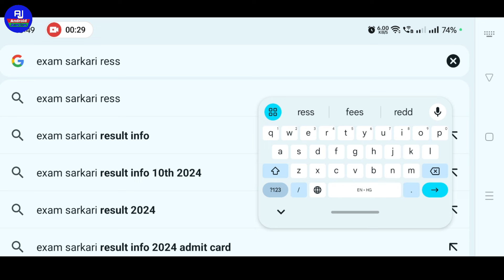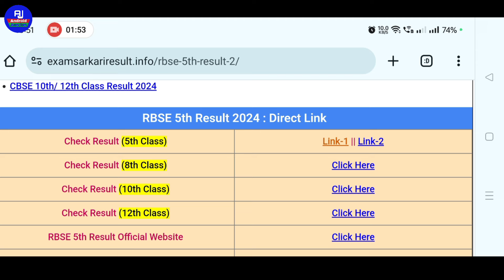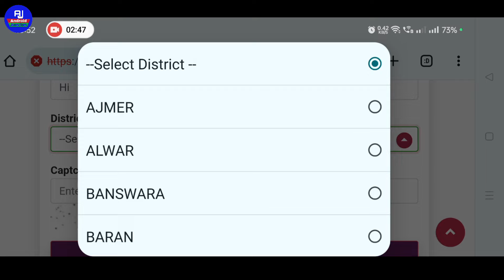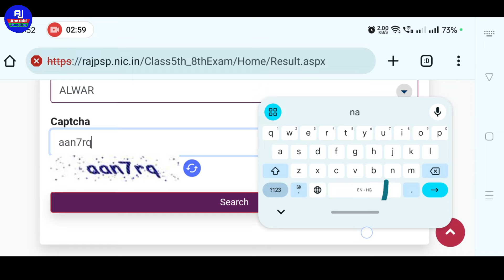Rajasthan board class 5th 8th ka result kaise check kare 2024 | Rbse class 5th aur 8th result check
hello friends kaise hai aap sabhi loag video me hm loag baat karenge ki rajasthan board ka result check kare / rbse ka result check nahi ho raha hai to kya kare

Your Queries 👇 👇

rajsthan board class 8th result kaise check kare
rbse ka result check kare
rajsthan board class 5th result kaise dekhe rbse class 8th result 2024 ka mobile se kaise check kare
rbse class 5th 8th result 2024 ka mobile se kaise check kare
rbse site open nahi ho raha hai
rajasthan board ka result kaise dekhein
rajasthan board ka result kaise check karte hai